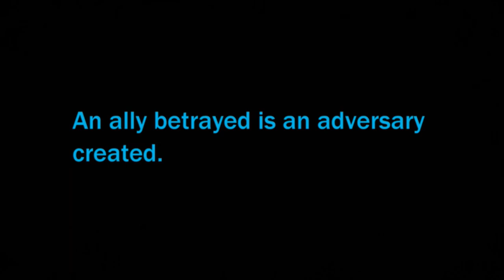CONFRONTATION AT THE PALACE | FETH Episode 100 (Classic | Hard | Permadeath)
IT'S THE BATTLE WE'VE BEEN WAITING FOR! The fates of many hang in the balance.